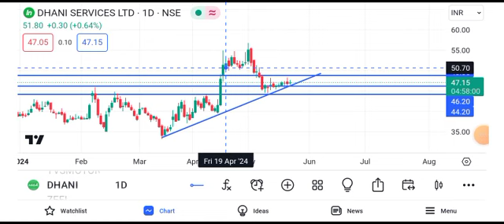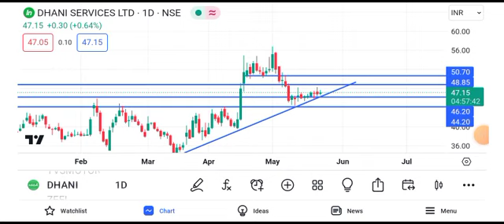dhani Services share news today || dhani Services share latest news today